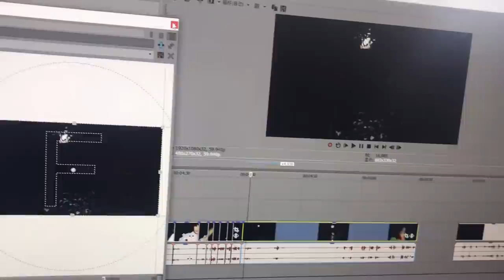【都市傳說】被煞到！師傅當場要求收驚！日本娃娃(上)！(王狗)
召喚日本娃娃娃